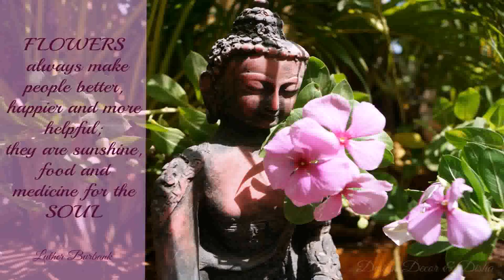Balcony Design Video